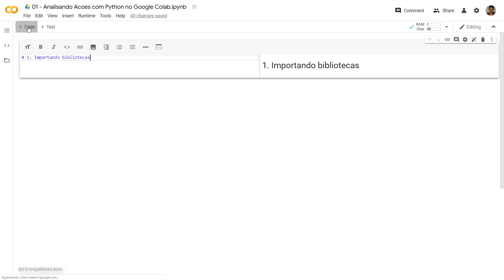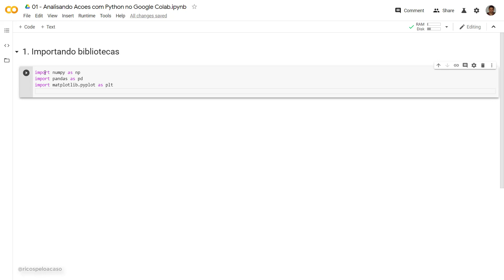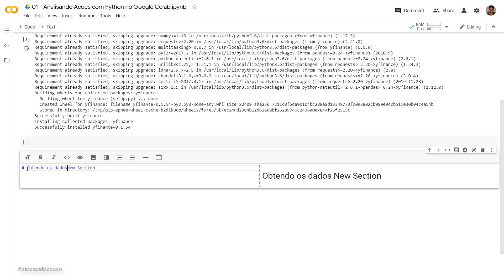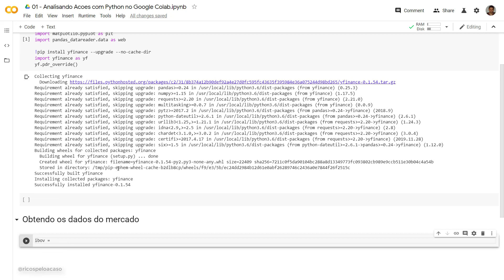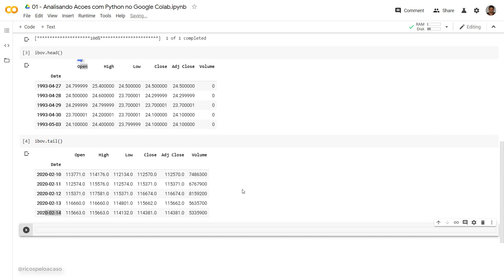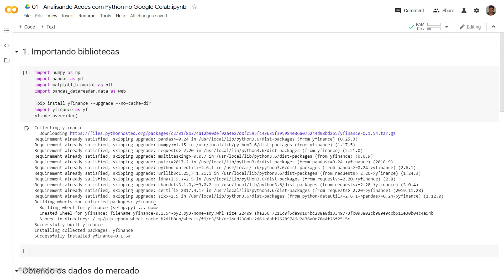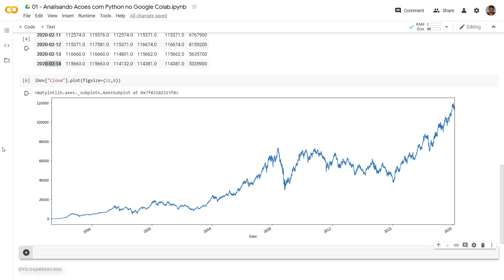PYTHON PARA INVESTIMENTOS #1: cotações do Yahoo Finance com GOOGLE COLAB | Finanças e Programação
PROGRAMAÇÃO PARA O MERCADO FINANCEIRO. Programação para Finanças: Aprenda a baixar as cotações de ações e do ÍNDICE BOVESPA do Yahoo Finance e usar na sua análise de investimentos e trade utilizando PYTHON através o Google Colab.

O Google Colab é uma ferramenta para Data Science que roda nos servidores do Google.

Para poder alterar o código clique "File/Save a Copy in Drive..." assim você salva uma cópia no seu Google Drive.

🎬 15 - SALVANDO PREÇOS HISTÓRICOS (COM PYTHON) de TODAS as AÇÕES do ÍNDICE BOVESPA no GOOGLE PLANILHAS

🎬 17 - 10 MELHORES E PIORES FUNDOS DE INVESTIMENTO EM 2020: obtendo e tratando dados da CVM com Python

🎬 21 - BOLSA DE VALORES COM PYTHON: O impacto das maiores altas e quedas no Índice Bovespa e S&P500